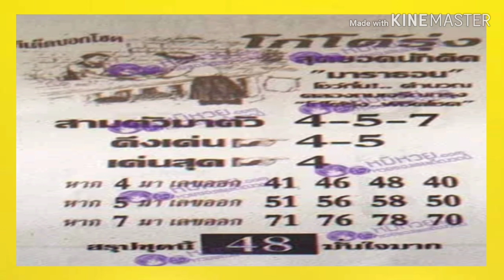"เลขเด็ด"หวยโก๋โต้รุ่ง 1/12/62 หวยแม่น หวยเด็ด หวยดังที่สุดในโลก